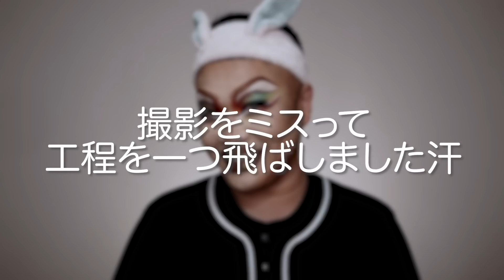【ドラァグメイク】女装の秋！ Drag in Autumn!【Dragqueen Makeup】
秋本番！
今回は色づく紅葉のように美しいメイクに挑戦しました🍂🧡
いつりゆく自然の景色を絡め取ったような美しいグラデーションにご注目🍁
アンティーク雑貨のようなデコレーションにもご注目✨

💞通知を ON にしてネ💞
ヨピチャンネル略してヨピチャンにようこそ！
デジタルドラァグクイーンことヨピの
秘密の花園
最後のメイクオフまで見てくれると嬉しいな💄

楽しんでいってくださいね💞